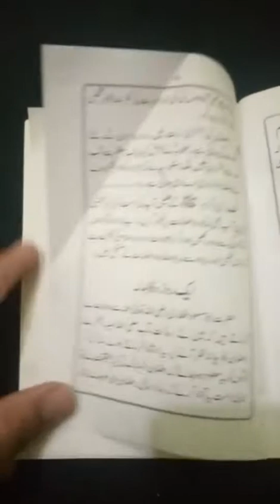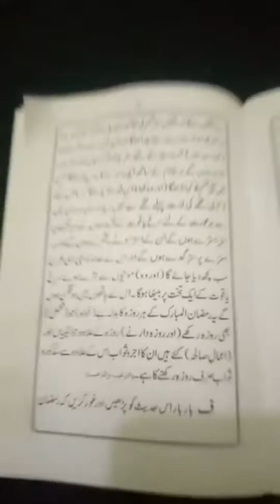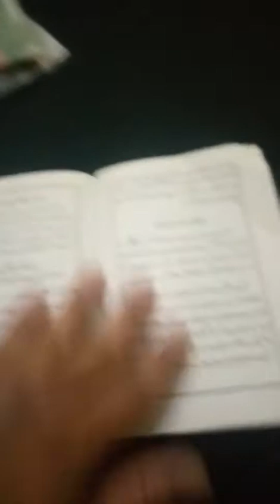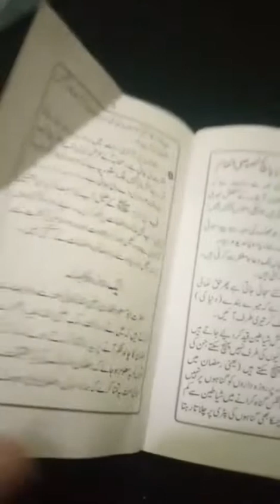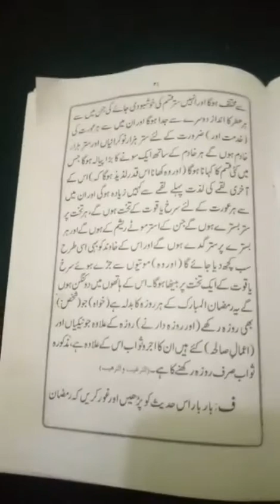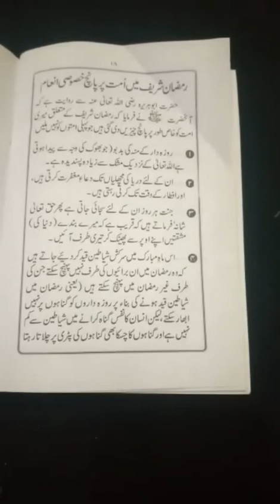Ramzan al- Mubarak me ek Roza ka badla